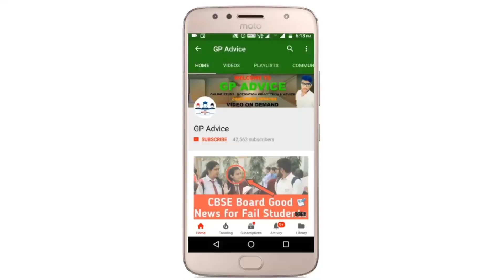CBSE BREAKING NEWS , CBSE SAMPLE PAPER COMING OFFICIAL DAY AND DATE